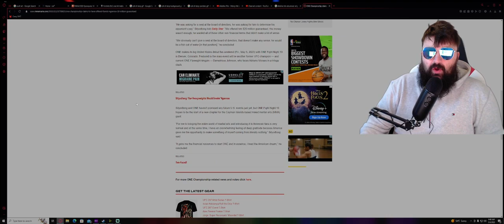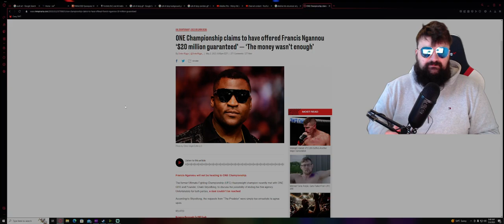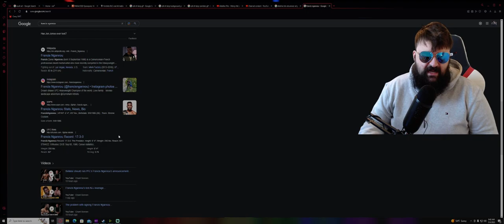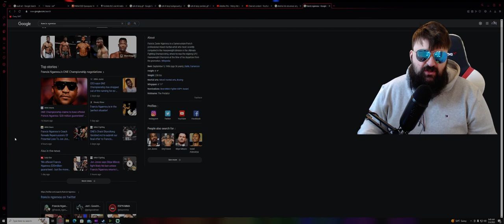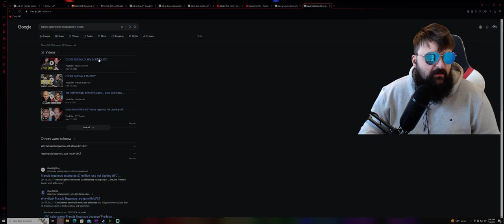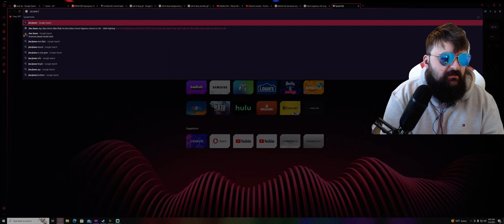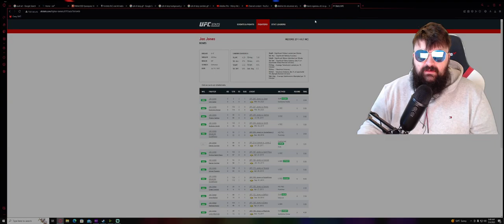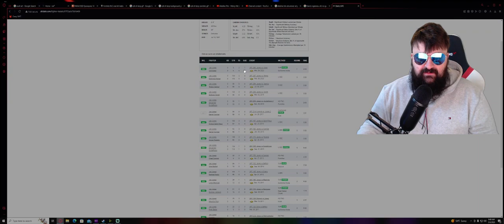Francis Ngannou's stock is dropping QUICKLY.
Quick video of why Francis may be irrelevant in the coming months.